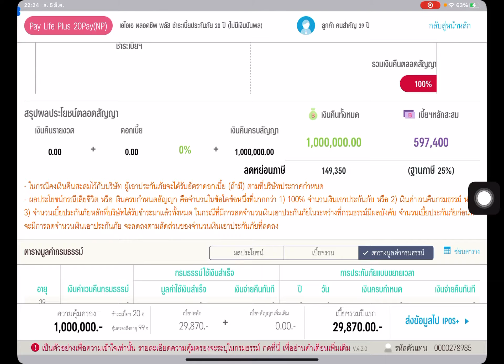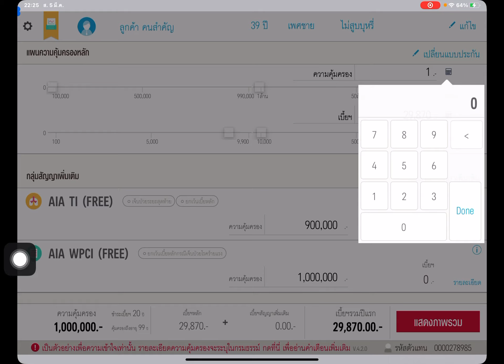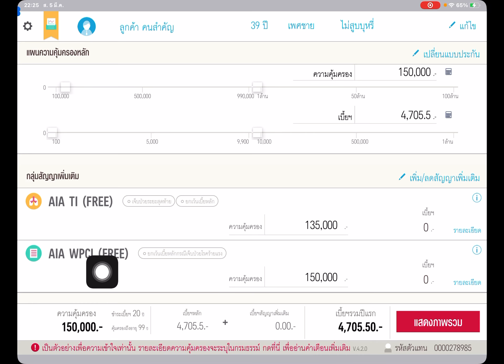20pnpชาย39ปี คุ้มครองชีวิต1ล้านและ1แสน จ่ายก่อนเลย90%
ทุนชีวิต150,000 บ จ่ายเบี้ย4705.50บต่อปี 423.50ต่อเดือน 15บต่อวัน ถ้าแพทย์ฟันธงว่าอยู่ได้อีกไม่เกิน 12เดือน จะให้ก่อนเลย90%=135,000บ